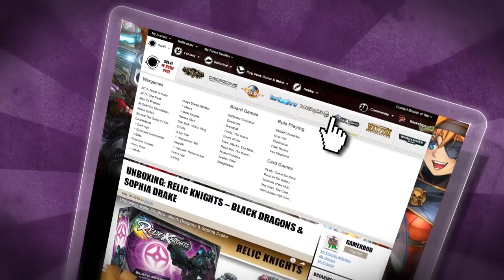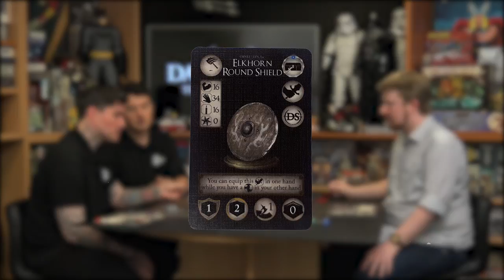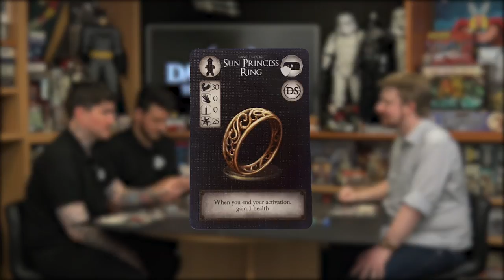Let's Play: Dark Souls - The Board Game [Part Two]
Welcome to Part Two of our Let's Play of Dark Souls The Board Game as Az is joined by Alex and Jamie from Steamforged Games.

In Part One the guys explained the mechanics of the game such as the combined health and stamina bar and the flow of combat as you progress through the rooms.

They also suffer their first death at the hands of a Crossbow Hollow and face off against the Mini boss of this section - the Belfry Gargoyle!

In this second part of their adventure the guys get stuck straight into the action. Continuing their characters from last time, they battle it out for shiny loot, eventually making their way to the menacing Main Boss - The Dancer of the Boreal Valley!

Would you live dangerously and play the risky Assassin?

Designer: David Carl, Alex Hall, Mat Hart, Richard Loxam
Publisher: Steamforged Games Ltd
Players: 1-4
Play Time: 90-120 mins